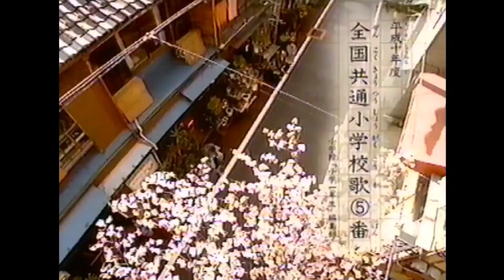CM 1998 小学館 小学一年生4月号 ジャンボピカチュウ でんげきたまいれゲーム